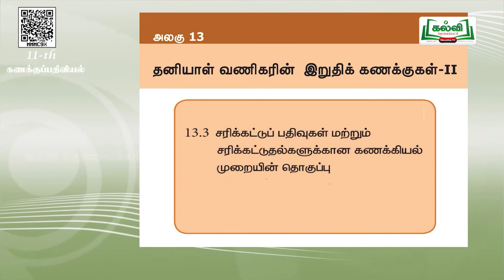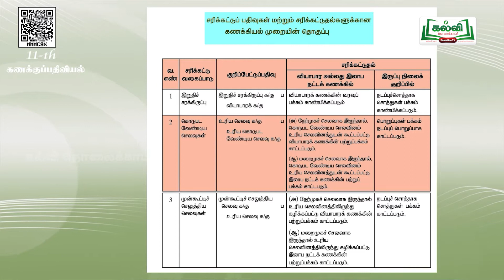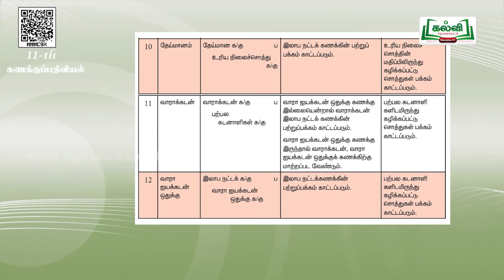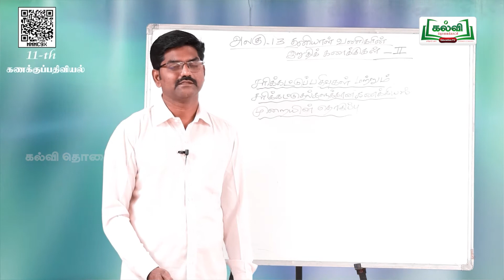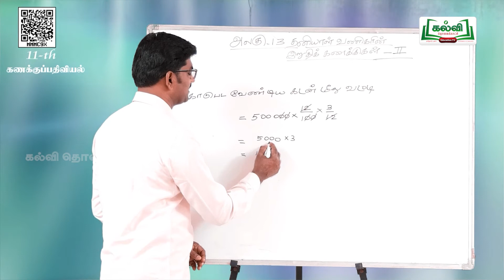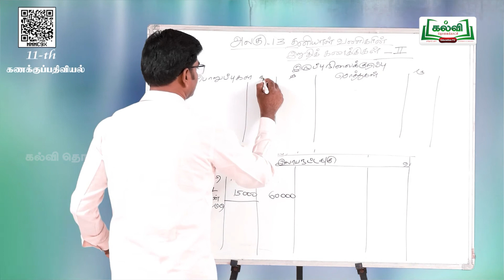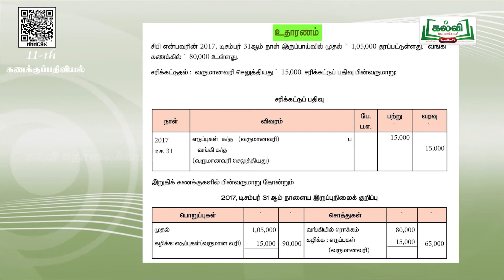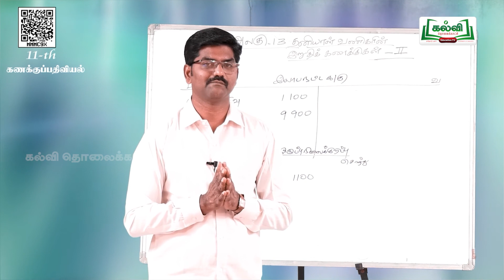Class11|வகுப்பு11|கணக்குப்பதிவியல்|தனியாள் வணிகரின் இறுதிக்கணக்குகள்-II|அலகு13|பகுதி 2|TM|KalviTv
இப்படத்தொகுப்பில் ஆசிரியர் '  தனியாள் வணிகரின் இறுதிக்கணக்குகள் '   தலைப்பின் கீழ் வரும்,  சென்ற வகுப்பின் தொடர் பாடப்பகுதியை தகுந்த விளக்கங்களோடு கற்றுத்தருகிறார். (பக்க எண்312 )